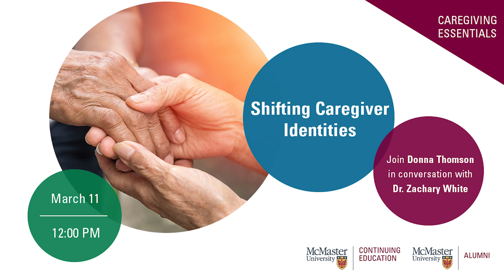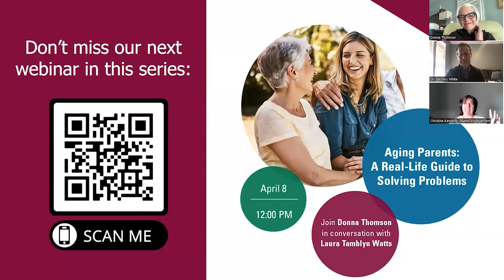Shifting Caregiver Identities with Dr. Zachary White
Are you or is someone you know a caregiver?

Boost your caregiving knowledge with the Caregiving Essentials Webinar Series which is part of a free online course offered by McMaster Continuing Education.

This month, join host Donna Thomson as she welcomes Dr. Zachary White. Undoubtedly, the caregiver experience changes those taking on this role profoundly and permanently. But how does that transformation take place? How does caregiving change us and the relationships we have with those closest to us, exactly?

Join Donna Thomson in her conversation with Dr. Zachary White, Associate Professor of Care Communications at Queen's University in Charlotte, North Carolina and the co-author with Donna of their book, The Unexpected Journey of Caring: The Transformation of Loved One to Caregiver. This will be a sensitive and thoughtful deep dive into the personal transformation that caregiving thrusts upon us.

We will give away 10 copies of Donna and Dr. White's book to 10 lucky attendees through a randomized draw.